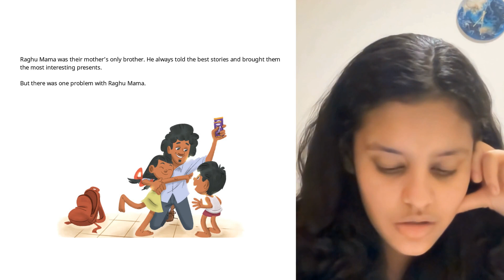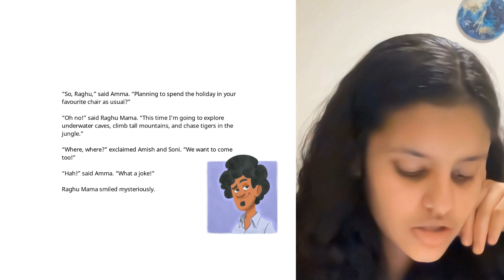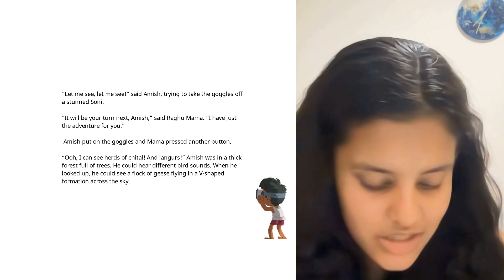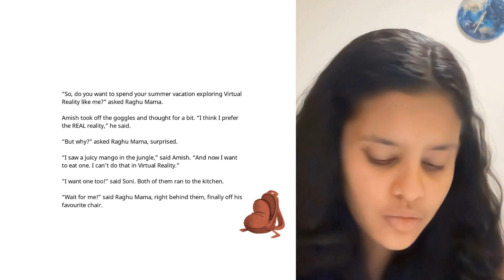A Story A Day | Lazy Mama | Gaurieka